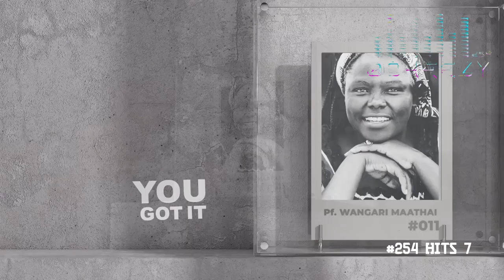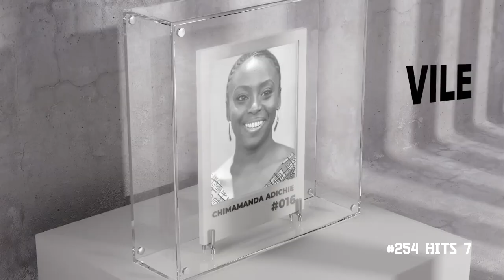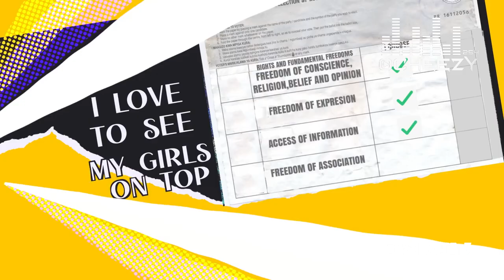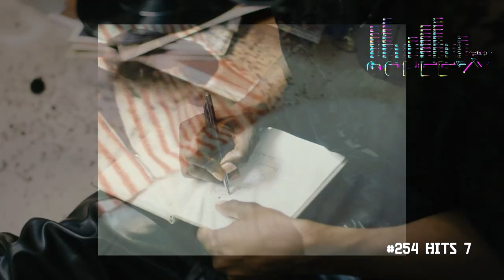254 HITS VOL.7 KASKIE VIBAYA - DJ OCHEEZY FT FATHERMOH I SSARU I KHALIGRAPH I TRIO MIO I RICO GANG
Here is the ultimate place to get Mixtapes across all genres